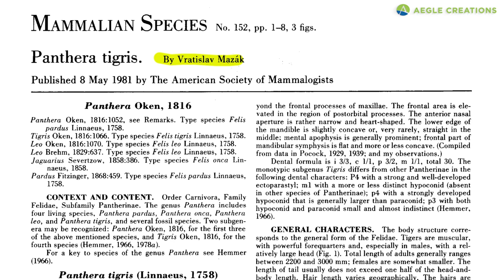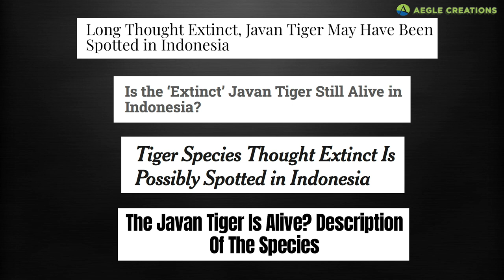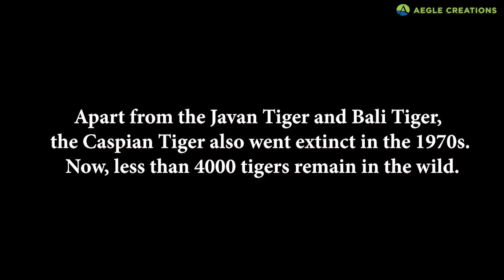Last Tigers of Java | The Javan Tiger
The Javan Tiger once inhabited the Island of Java in Indonesia – what led to its extinction?

Further Reading -